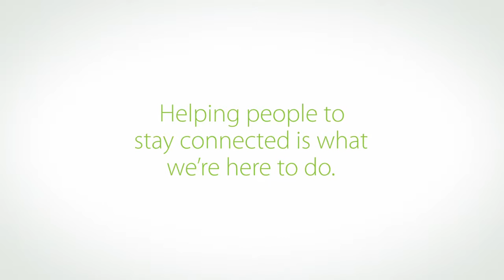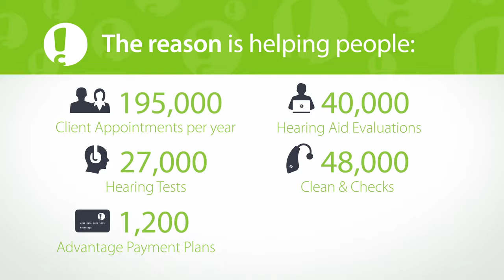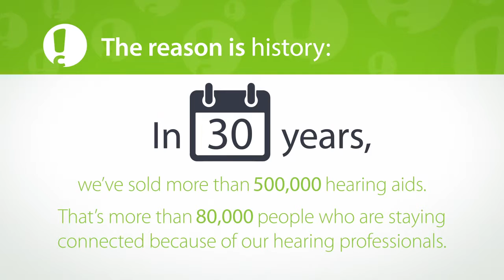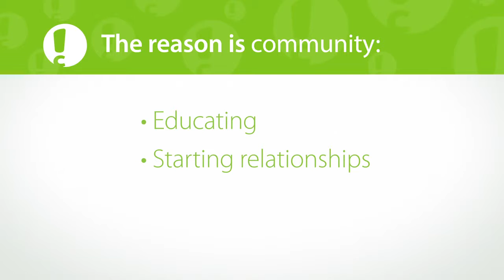Connect Hearing Brand Video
A video for hearing specialists Connect Hearing outlining all their impressive statistics.